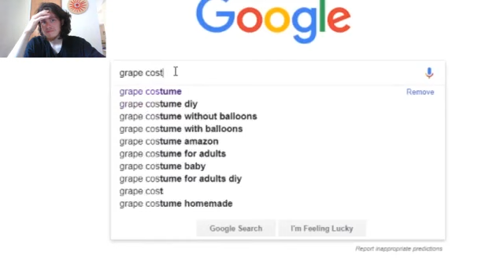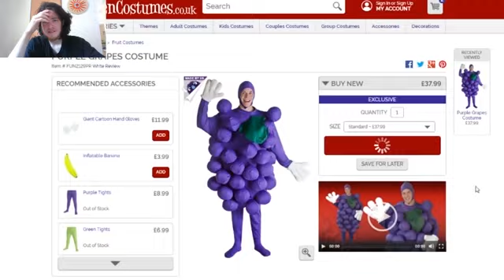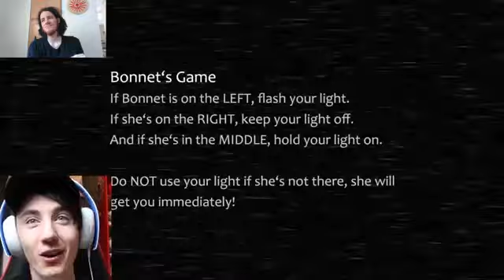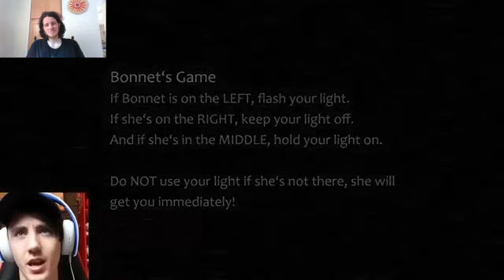Let's Watch CRANK UP THE DIFFICULTY Baby's Nightmare Circus Part 3